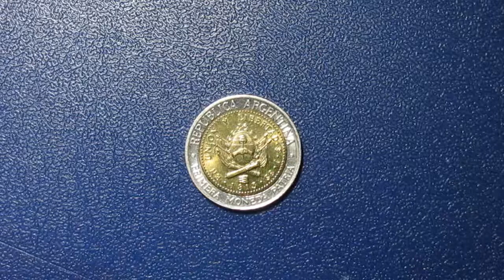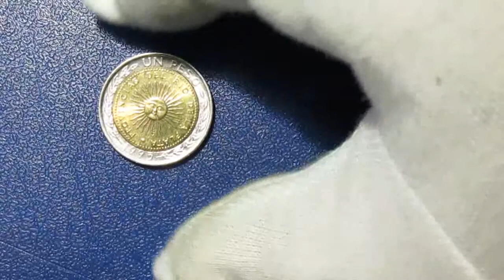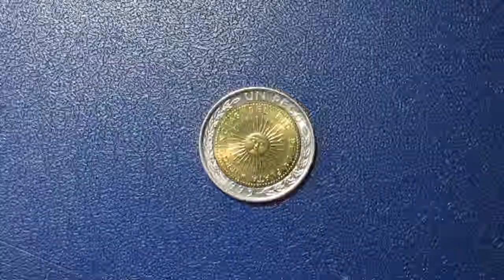международный день СОЛНЦА